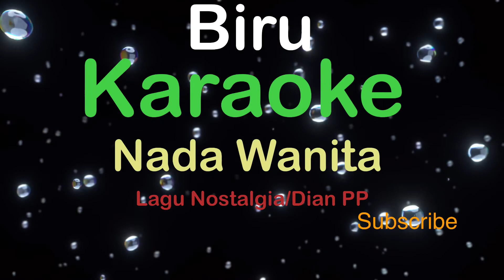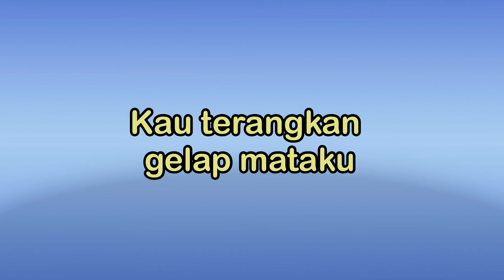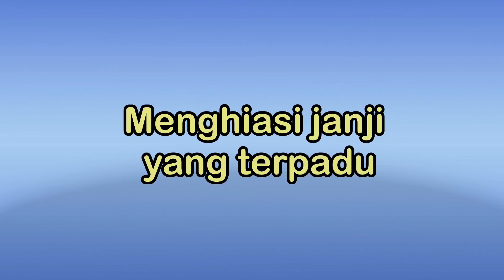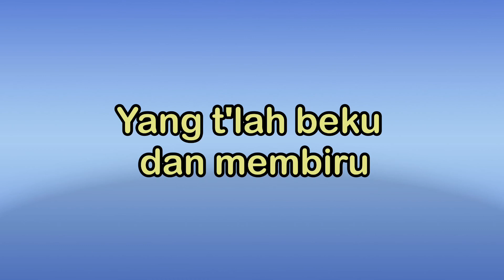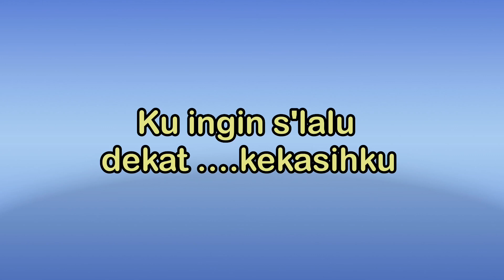BIRU-Lagu Nostalgia-Dian PP|KARAOKE NADA WANITA​⁠ -Female-Cewek-Perempuan@UcokkuYasir